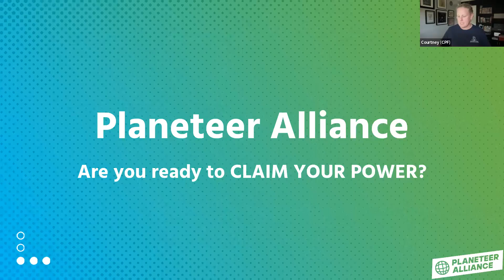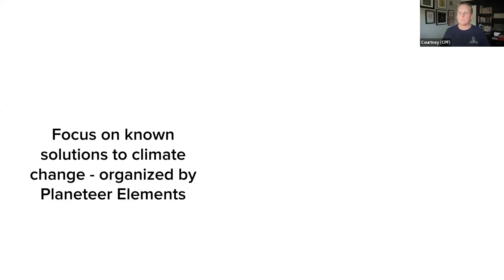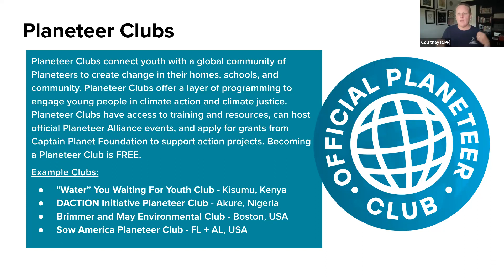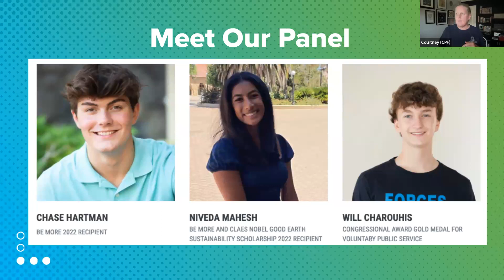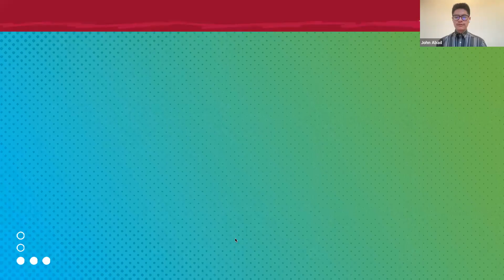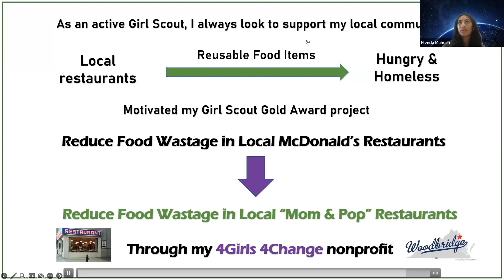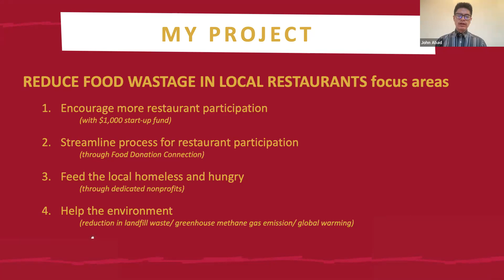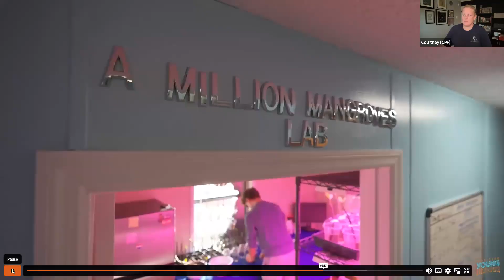EARTH DAY IS EVERY DAY VIRTUAL PANEL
NSHSS co-founder Claes Nobel, who was known to use “Good Earth to you!” as his favorite greeting, encouraged all of us to treat every day as if it were Earth Day by taking action and doing our part to preserve, protect, and tend to this beautiful planet we call home.

 For Earth Day this year, NSHSS will host our annual virtual panel featuring three NSHSS environmental changemakers with moderation by Captain Planet! Each student panelist earned a grant or award for their creative solutions to the environmental issues in their communities and the globe! The Captain Planet Foundation was founded based on the critically-acclaimed animated series Captain Planet and the Planeteers and now works collaboratively to engage and empower young people to be problem-solvers for the planet.

 In this special Earth Day conversation on April 20, the panelists will talk about what inspired them to get involved in environmental issues, the inception of their projects, what they did in high school, college, or internships to give back to their community, and promote sustainability, discuss a handful of ways students could get involved in their local communities to give back to our planet, and more, followed by a live Q&A!

Don't miss the next member webinar! Here’s a list of upcoming webinars

Keep an eye out for all event announcements on the NSHSS Events